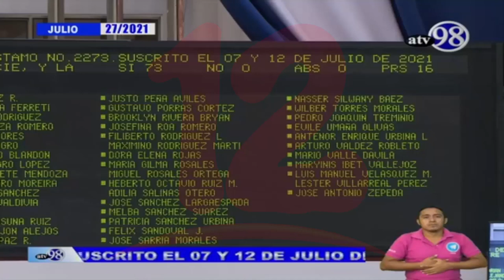Diputados aprueban préstamo entre el BCIE y Nicaragua para financiar programas energéticos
Noticias12Nicaragua Diputados aprueban Préstamo entre Nicaragua y el BCIE de 40 millones 100 mil dólares, para financiar el “Programa de Ampliación del Sistema de Transmisión Eléctrica en Nicaragua”, así mismo este miércoles está previsto que se aborde en el plenario la cancelación de personerías jurídicas a organizaciones, entre ellas asociaciones médicas, dijo el diputado Lester Villarreal